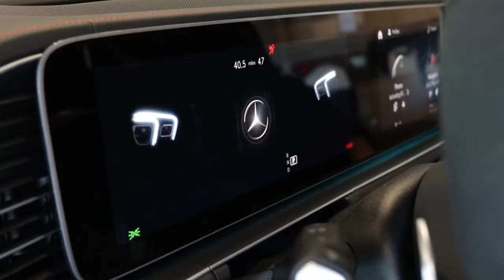2021 AMG HQ - Mercedes-Benz of The Woodlands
SOUND ON!!

It all started in an old mill in Burgstall, Germany...
Hans Werner Aufrecht and Erhard Melcher founded AMG. Over 50 years later, their passion and commitment to driving performance is as strong as the day it started.

With a multitude of models at Mercedes-Benz of Baton Rouge's AMG Performance Center, anytime is a good time to experience AMG for yourself.